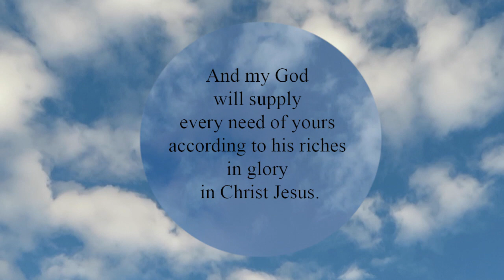Philippians 4:19 - フィリピの信徒への手紙 4:19 - Filipenses 4:19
And my God will supply every need of yours according to his riches in glory in Christ Jesus.
わたしの神は、御自分の栄光の富に応じて、キリスト・イエスによって、あなたがたに必要なものをすべて満たしてくださいます。
Mi Dios, pues, suplirá todo lo que os falta conforme a sus riquezas en gloria en Cristo Jesús.